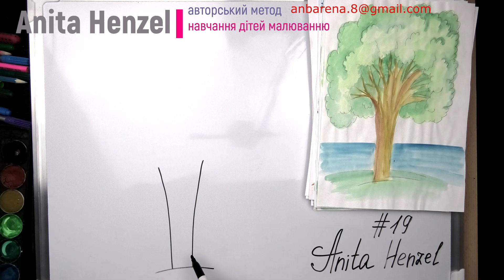19 МАЛЮВАННЯ - КУРС "ДЕРЕВА" для дітей від 6 років. Авторський метод Аніти Генцель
Даний УРОК - це частина великої кількості уроків, які я створила для дітей за власним методом. Курс "ДЕРЕВА" обов'язково проходити дітям для накопичення знань. Чим більше дитина вміє і знає як намалювати той чи інший предмет, тварину, квітку..., тим легше їй створювати її власні картини.
УСІ УРОКИ - БЕЗКОШТОВНІ.
ЩОБ ВИ І НАДАЛІ МОГЛИ ОТРИМУВАТИ ЗНАННЯ БЕЗКОШТОВНО, ТО ВИ МОЖЕТЕ ФІНАНСОВО ДОПОМОГТИ МЕНІ ДЛЯ РОЗВИТКУ КАНАЛУ:

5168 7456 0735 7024 - гривнева карта (ПриватБанк)
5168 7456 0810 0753 -  єврова карта (ПриватБанк)
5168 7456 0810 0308 - доларова карта (ПриватБанк)

ДЯКУЮ ВАМ, ЩО ВИ РЕКОМЕНДУЄТЕ МОЇ ВІДЕО СВОЇМ ДРУЗЯМ І БЛИЗЬКИМ.
ДЛЯ МЕНЕ ЦЕ ДУЖЕ ВАЖЛИВО І ПРИЄМНО.
ДЯКУЮ ВАМ!!
БАЖАЮ ВСІМ ДОБРА!